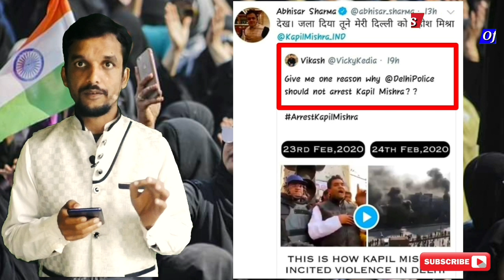দিল্লীত হিন্দু মুছলমানৰ মাজত একতা । কিন্তু কপিল মিশ্ৰক দিল্লী আৰক্ষীয়ে গ্ৰেপ্তাৰ কৰা নাই কিয়?